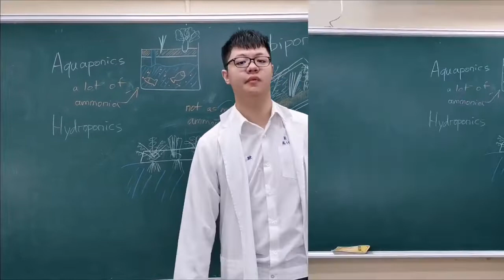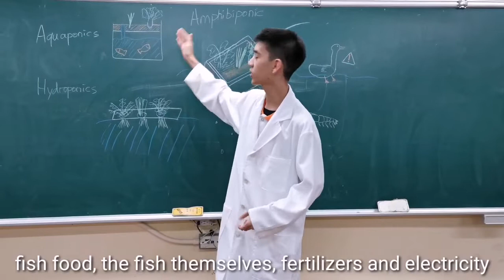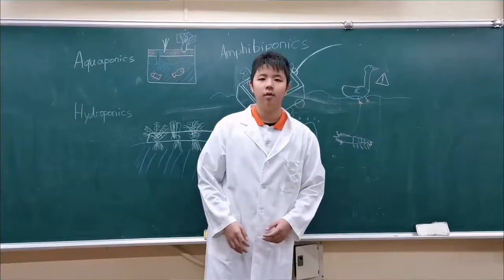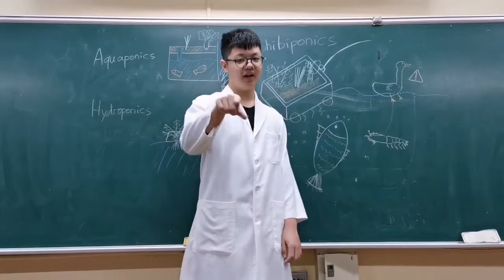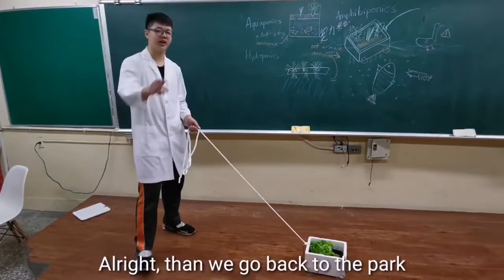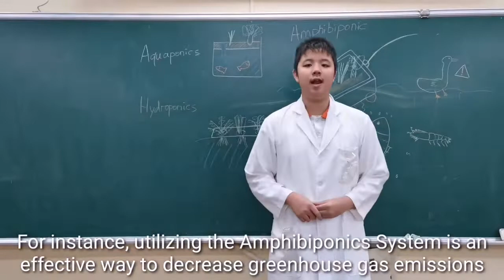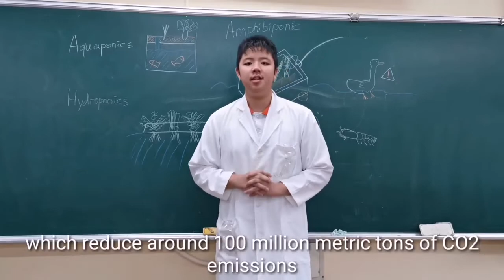TeamCC The innovation of Agriculture Amphibiponics System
英國Sheffield & Lancaster 主辦，ISC協辦
2020第三屆專題競賽商業組入圍